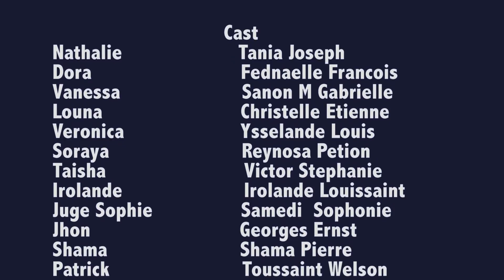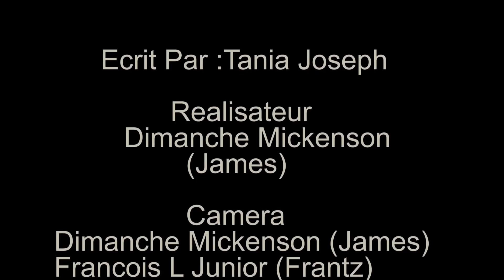Nathalie Episode 52| Dora|Soraya|Patrick|Veronica|Christopher|John|Tayson|Irolande| Thamie